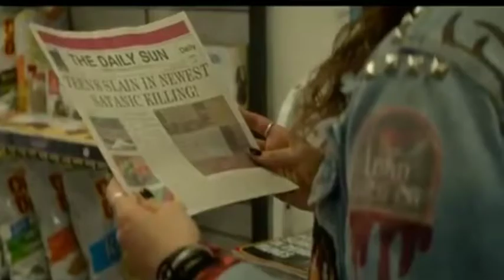We Summon The Darkness (Horror, Slasher)Hollywood Movie Explained By Naseem Media! Malayalam